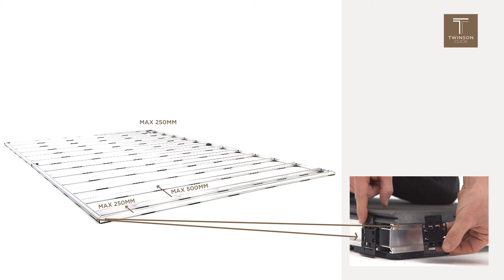Instructions de pose Twinson Click